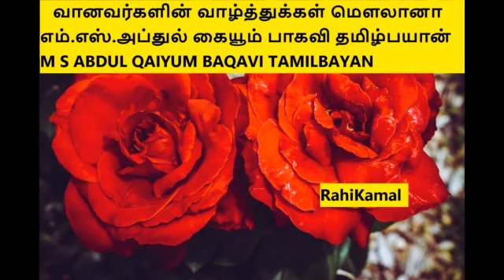வானவர்களின் வாழ்த்துக்கள் மௌலானா எம்.எஸ்.அப்துல் கையூம் பாகவி